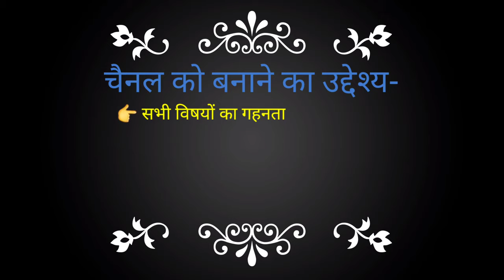Introduce My Channel Siksha Sadan